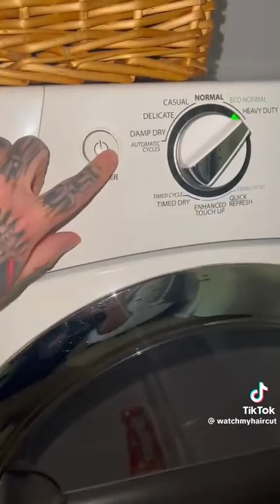Homemade Freeze Dryer 🍬❄️